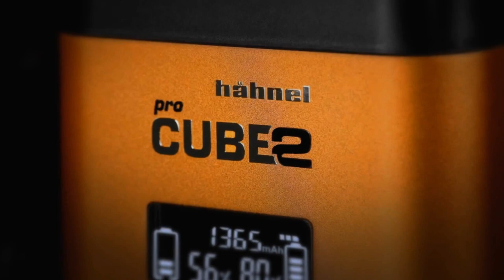THE IRISH PHOTOGRAPHY VIDCAST : POTY 2019 Feat Michael O Sullivan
We held our inaugural competition at the end of 2019, some fantastic entries and shots, thanks to everyone who entered

1ST PLACE : Sébastien Bouchard Photographie  "Leaf"
2ND PLACE Derek Ryan "My Bridge My Way"
3RD PLACE Anthony Lynch "Handsfullcolour"

CONGRATULATIONS TO ALL THE WINNERS,..  A MASSIVE THANKS TO EVERYONE WHO TOOK PART , WE LOVED SEEING ALL OF YOUR IMAGES AND ITS AMAZING TO HAVE SUCH A TALENTED GROUP OF PEOPLE HERE WITH US .
Hähnel Industries Ltd.
Conns Cameras
Bernard Geraghty Landscape Tours
Skylum Software

AND FINALLY THANKS TO THE 4 JUDGES FOR THEIR TIME AND INVOLVEMENT

Darren J Spoonley
Diarmuid O'Donovan
Bernard Geraghty
Michael O'Sullivan

PLEASE JOIN US IN CONGRATULATING THE WINNERS BELOW